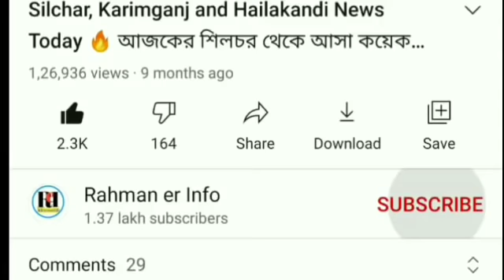ছুটি ঘোষণা | Arunodoi এ নতুন | Bandhan Loan মুকুব | Scooter পাবে | Class 9 | School-College | Barak